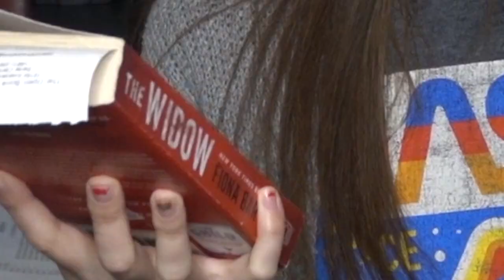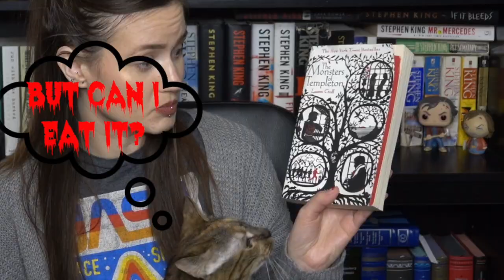MYSTERY HORROR BOOK HAUL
Here we are again with yet another horror book haul. I tried my hardest to not buy anymore books... that didn't last very long. Have you read any of these? And what are you currently reading?